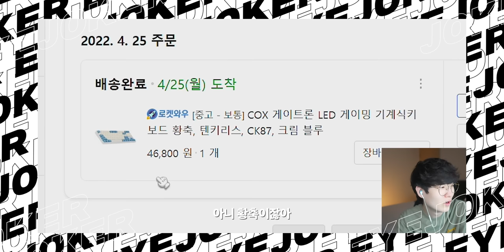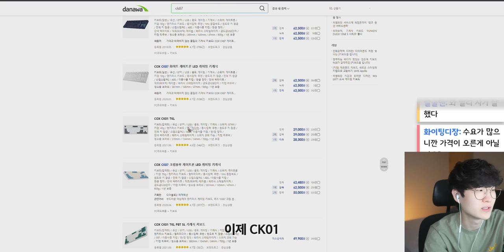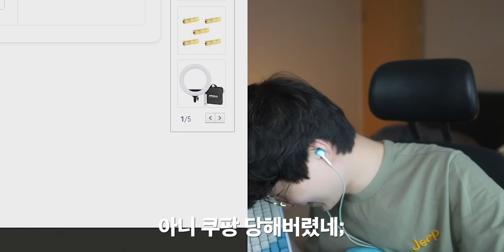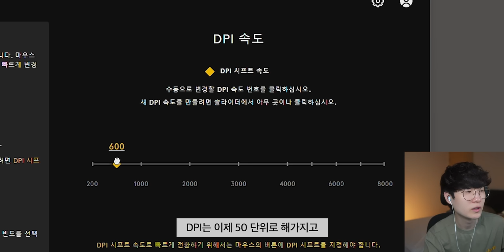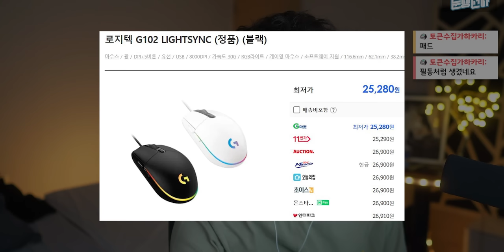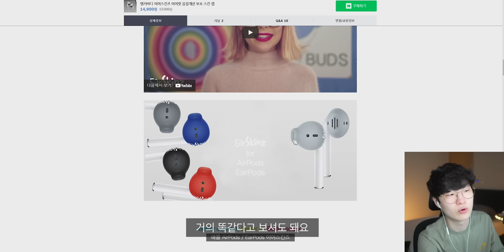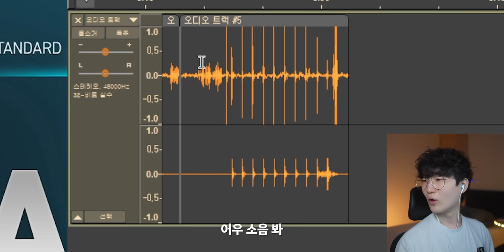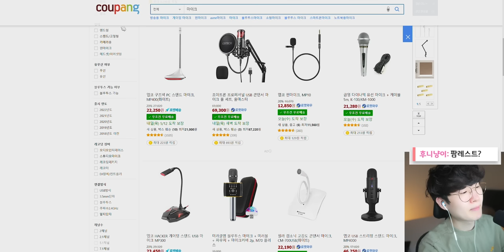내가 추천하는 10만원짜리 게이밍 기어 풀세트